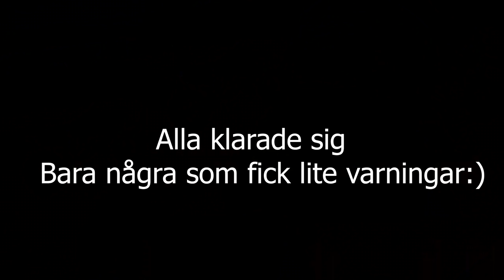Vi blev stannade av polisen... (Hela Versionen)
Videon är inspelad i kungälv //Theo

Edited by - Theo Sandberg

Drone:
Dji spark